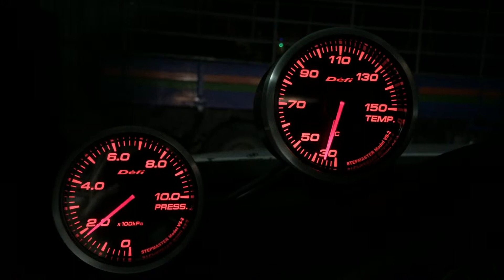Defi Racer 油壓&油溫 BMW F33 N20 冷車發動 oil pressure temp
Liqui Moly TOP TEC 5W30機油,冷車發動油壓